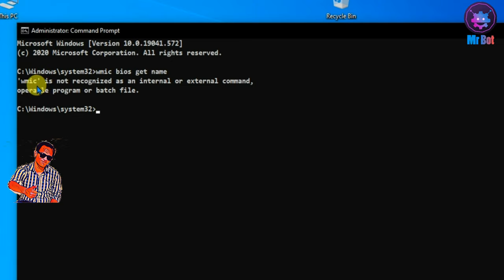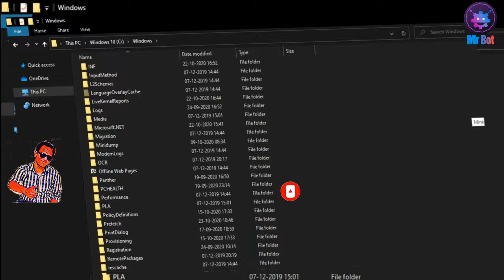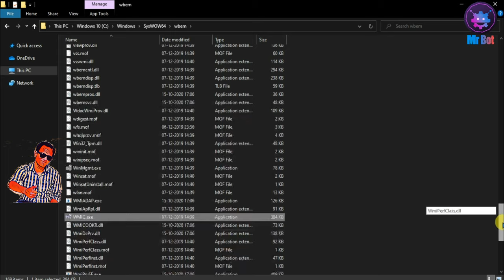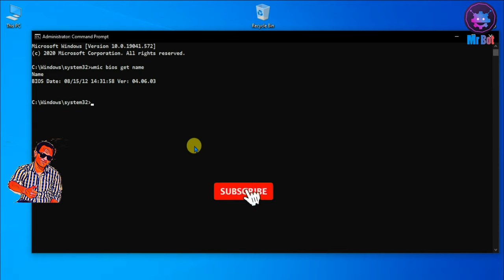FIX 'wmic' is not recognized as an internal or external command, operable program or batch file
About Video : Hello friends mene aaj iss video me bataya hai aap kaise wmic is not recognized as an internal or external command error ko kaise fix karenge windows 10 me janne ke liye video ko pura dekhe aur channel ko susbcribe kare.

1. How to fix wmic command error in windows 10 2004 ?
2. How to fix wmic is not recognized as an internal or external command ?
3. How to fix windows cmd error wmic command ?
4. wmic command not working on windows 10 how to fix ?
5. How to fix error wmic command on windows 10 command prompt ?